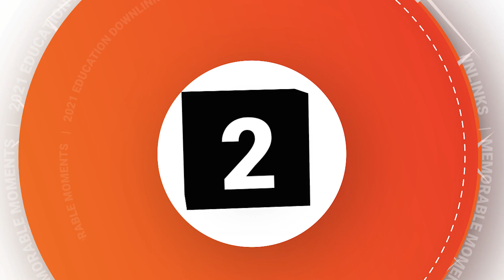The 9 Most Memorable Downlink Moments of 2021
In-flight education downlinks are opportunities for students and educators to interact with astronauts aboard the International Space Station during a live, 20-minute question-and-answer session.  To learn how you can connect your students with astronauts aboard the International Space Station,

We’re launching STEM Engagement to new heights with learning resources that connect teachers, students, parents and caregivers to the inspiring work NASA is doing. Join us as we apply science, technology, engineering and mathematics to explore space, improve aeronautics, examine Earth and strive to land the next man and first woman on the Moon with the Artemis program.